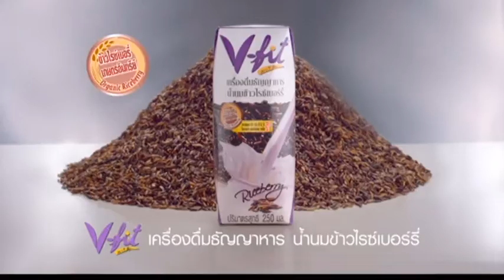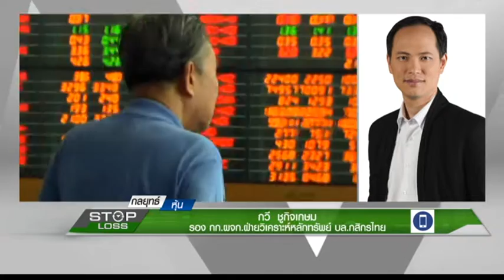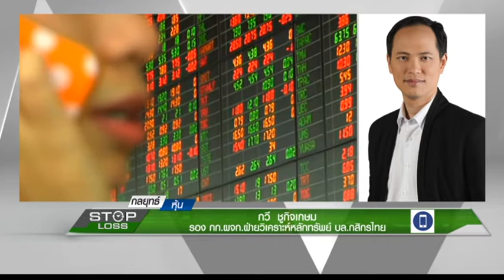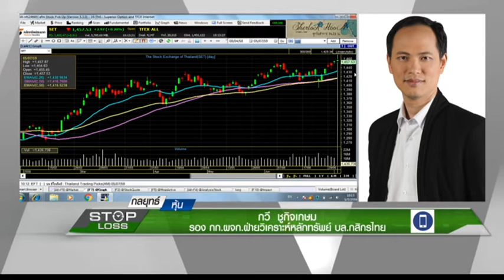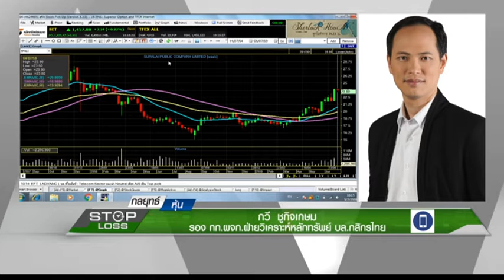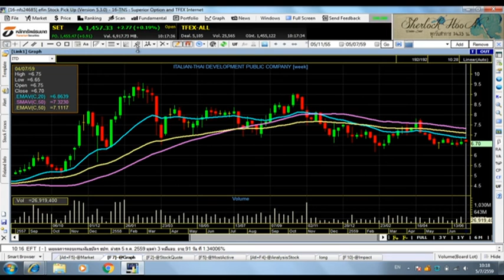5 7 59 Stop Loss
"เจาะลึกกลยุทธ์การลงทุนในตลาด" กับคุณกวี  ชูกิจเกษม รอง กก.ผจก.ฝ่ายวิเคราะห์หลักทรัพย์ บล.กสิกรไทย #‎nationtv‬